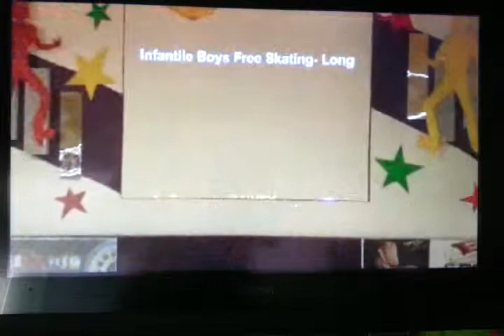Evan's Long routine